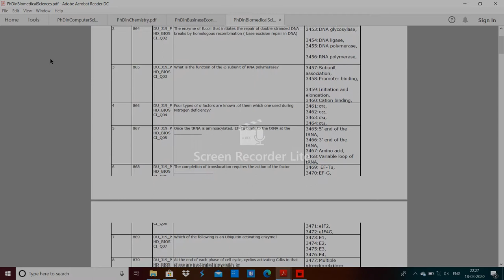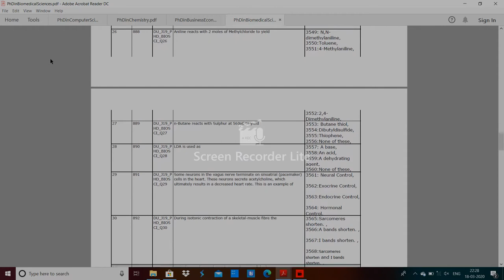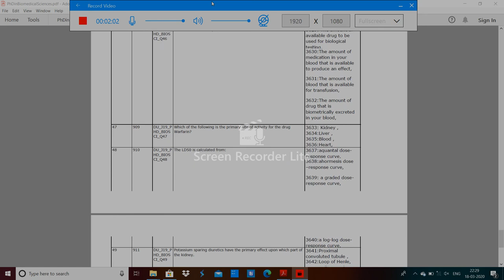DU PhD in Biomedical Sciences entrance paper by hitesh kumar